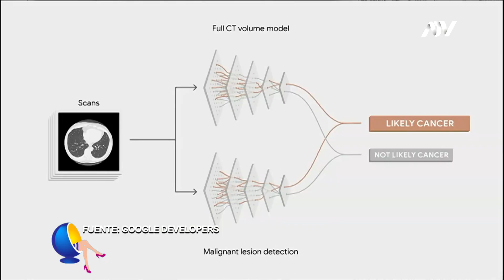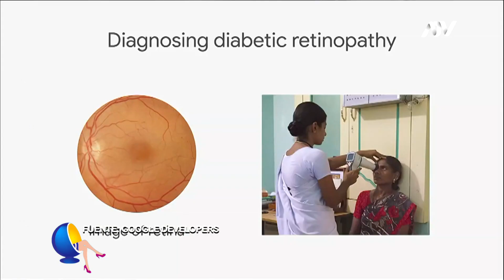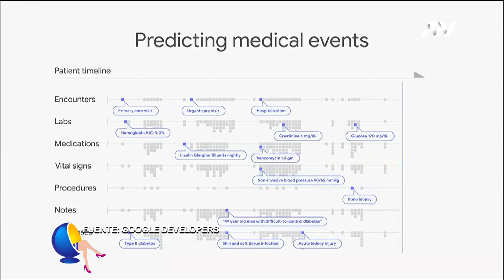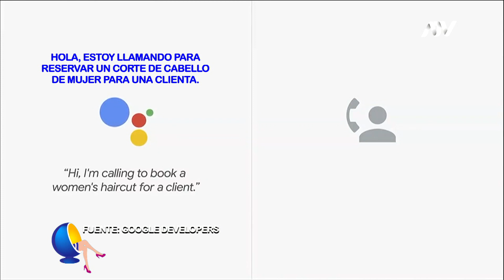LA INTELIGENCIA ARTIFICIAL YA PERMITE DETECTAR UN CÁNCER DE MAMA HASTA CINCO AÑOS DE ANTICIPACIÓN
¿Se imaginan que la inteligencia artificial sea utilizada para la detección de enfermedades? Científicos de Google y de la Universidad de Northwester han desarrollado un sistema de inteligencia artificial capaz de detectar cáncer de pulmón, mejor que los médicos.  El sistema fue entrenado con más de 42 mil imágenes de tomografías computarizadas y al analizar más de 6000 casos de tuvo una precisión de un 94%. El cáncer de pulmón tiene la tasa más alta de mortalidad entre todos los tipos de cáncer, ¿podrían imaginar cuántas personas se podrían salvar por este avance? Veamos cómo la inteligencia artificial está cada vez más inmersa en la medicina.